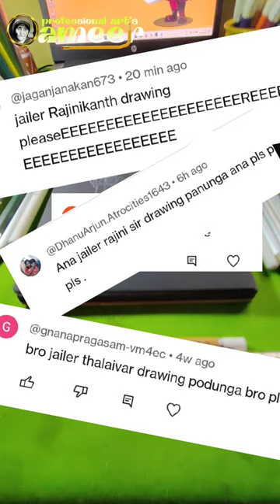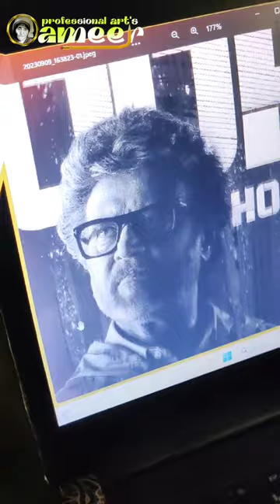💥🤯 jailer Rajini sir white pencil Drawing / jailer movie / professional arts ameer /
tutorial
pencil drawing
shorts video